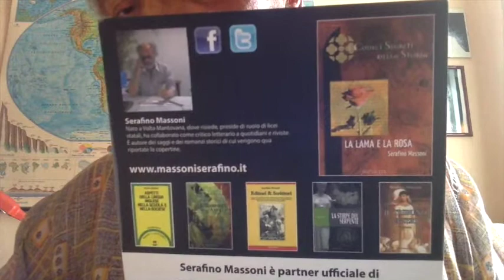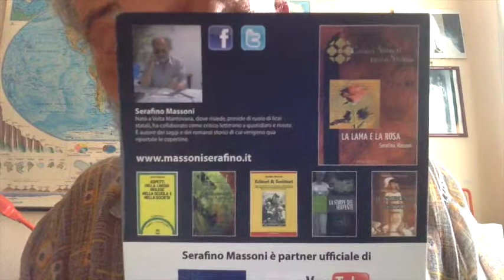Anche Laura Boldrini Dice SI' Alla TAV